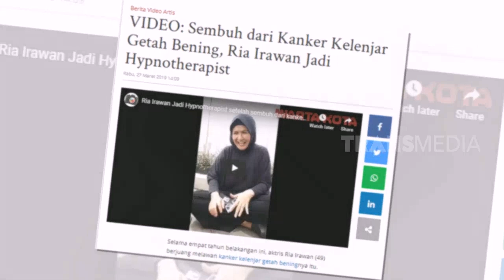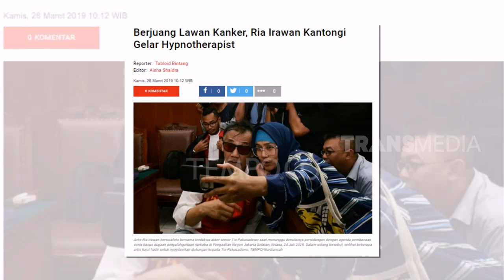Ria Irawan Jadi Hypnotherapis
SELEBRITA SIANG, 29 MARET 2019